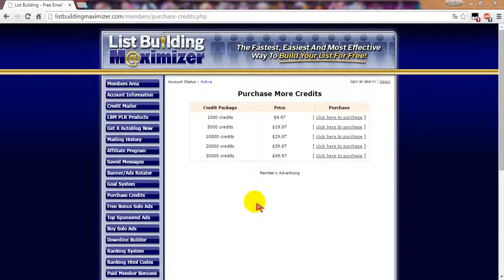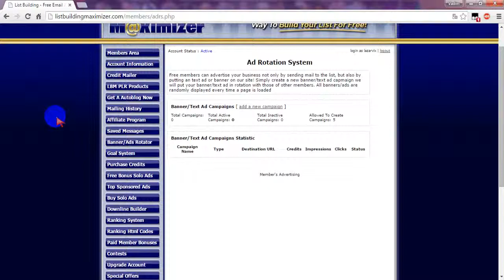новые кредиты на рекламу в сша